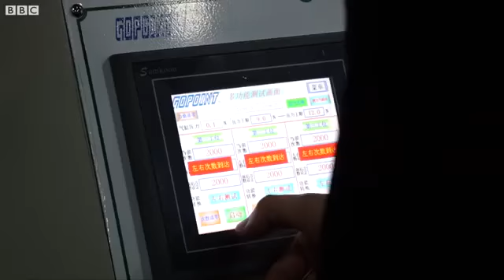Shenzhen China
Search

EditWatch this page

Read in another language

Shenzhen

For other uses, see Shenzhen (disambiguation).

Shenzhen
深圳市Sub-provincial city￼

Top：East Pacific Center, KK100, Shun Hing Square
Middle：Shenzhen Stock Exchange, Coastal City
Bottom：Shenzhen Bay at night

Location of Shenzhen City jurisdiction in Guangdong

Shenzhen

Location in China

Coordinates: 22°33′N 114°06′ECountryPeople's Republic of ChinaProvinceGuangdongCounty-level divisions9City1 March 1979SEZ formed1 May 1980Government • TypeSub-provincial city • CPC Committee SecretaryWang Weizhong • MayorChen RuguiArea • Sub-provincial city2,050 km2 (790 sq mi) • Urban1,748 km2 (675 sq mi)Elevation0–943.7 m (0–3,145.7 ft)Population (2017)[1] • Sub-provincial city12,528,300 • Density6,100/km2(16,000/sq mi) • Urban (2018)[2]12,905,000 • Urban density7,400/km2(19,100/sq mi) • Metro[3]23,300,000 • Major ethnicitiesHanDemonym(s)ShenzhenerTime zoneChina Standard(UTC+8)Postal code518000Area code(s)755ISO 3166 codeCN-GD-03GDP (Nominal)2017[4] - Total¥2.24 trillion
$332 billion($0.64 trillion, PPP) - per capita¥183,645
$27,199($52,335, PPP)[5] - gdp growth￼ 8.8% (2016)Licence plate prefixes粤BCity flowerBougainvilleaCity treesLychee and Mangrove[6]Websitesz.gov.cnShenzhen￼

"Shenzhen" in Chinese characters

Chinese深圳Hanyu Pinyin￼ ShēnzhènCantonese YaleSāmjan or SàmjanPostalShumchunLiteral meaning"Deep Drains"TranscriptionsStandard MandarinHanyu Pinyin￼ ShēnzhènBopomofoㄕㄣ   ㄓㄣˋGwoyeu RomatzyhShenjennWade–GilesShên1-chên4Tongyong PinyinShenjhènYale RomanizationShēnjènMPS2ShēnjènIPA[ʂə́n.ʈʂə̂n]WuSuzhouneseSēn-tsênYue: CantoneseYale RomanizationSāmjan or SàmjanIPA[sɐ́m.tsɐ̄n] or[sɐ̂m.tsɐ̄n]JyutpingSam1zan3Southern MinHokkien POJChhim-chùnTâi-lôTshim-tsùnTeochew Peng'imCim1-zung3

Shenzhen ([ʂə́n.ʈʂə̂n] (￼ listen)), also known as Sham Chun, is a major city in GuangdongProvince, China. It forms part of the Pearl River Delta megalopolis. The city is located immediately north of Hong Kong Special Administrative Region and holds sub-provincial administrative status, with powers slightly less than a province.

Shenzhen was once a market town of 30,000[7][better source needed] people on the route of the Kowloon–Canton Railway. That changed in 1979 when Shenzhen was promoted to city-status and in 1980 designated China’s first Special Economic Zone (SEZ).[7] The 2010 Census recorded a total population of 10,357,938, a figure which includes migrants staying at least six months.[8] Shenzhen was one of the fastest-growing cities in the world during the 1990s and the 2000s.[9] A nationwide 2015 intercensal survey (mini-census conducted five years after the official census in every decade) surveyed for every city in the country recorded 11.389 million residents (9.186 million holding city residency (hukou), the remainder are considered migratory who were present at least six months of the year), while the household size increased to 2.49 people from 2.11 in 2010.[10]

Shenzhen's modern cityscape is the result of its vibrant economy made possible by rapid foreign investment since the institution of the policy of "reform and opening" in late 1979 when the SEZ was established.[11] The city is a leading global technology hub, and is dubbed as the next Silicon Valley of the world.[12][13][14]

Shenzhen is a major financial center in southern China. The city is home to the Shenzhen Stock Exchange as well as the headquarters of numerous well-known home grown multinational companies such as Vanke, Hytera, CIMC, Shenzhen Airlines, Nepstar, Hasee, Ping An Bank, Ping An Insurance, China Merchants Bank, Tencent, ZTE, Huawei and BYD.[15] Shenzhen ranks 22nd in the 2017 edition of the Global Financial Centres Index published by the Z/Yen Group and Qatar Financial Centre Authority.[16] It also has one of the busiest container ports in the world.[17]

History

Geography

Administrative divisions

DemographicsEdit

Graphics

Shenzhen population dynamics
Legend:

  population with permanent registration (hukou)

  population with non-permanent registration

Shenzhen official annual population growth rate (%)

Shenzhen has seen its population and activity develop rapidly since the establishment of the SEZ. Shenzhen has an official population of over 10 million. About six million are registered non-local migrant workers who may return to their home town/city on the weekends and live in factory dormitories during the week. The population growth of Shenzhen proper slowed down to less than one percent per year by 2013 with growth spilling over the municipal border and forming a contiguous urban area with southern Dongguan and Huizhou Cities. However, due to the large unregistered floating migrant population living in the city, official estimates put Shenzhen's population at around 20 million inside the administrative area given at any specific moment.[44][45]Shenzhen is the largest migrant city in China.[46]

There had been migration into southern Guangdong prov